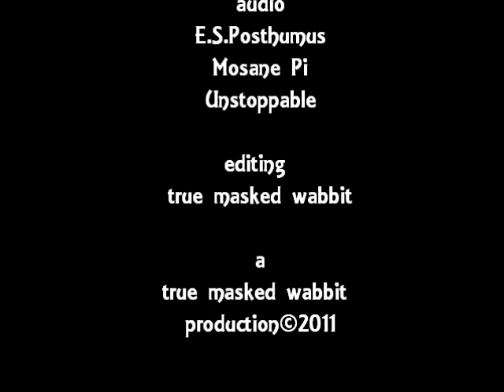Views of Endeavour's Launch from Booster Cameras-1/6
Video recorded by cameras mounted on Endeavour's twin solid rocket boosters provide unique views of the May 16 launch.
STS-134 SRB Left Forward